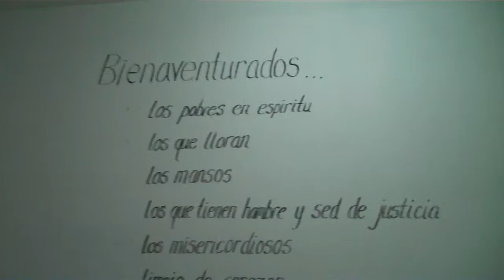Succotz COTN Addition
This is a short tour of the new addition to the Succotz Church of the Nazarene. The tree is hand painted (thanks to Jason and Deanna) and those are the beatitudes written in Spanish. The rest of the tour is the new shower room, bathrooms, and a small office.